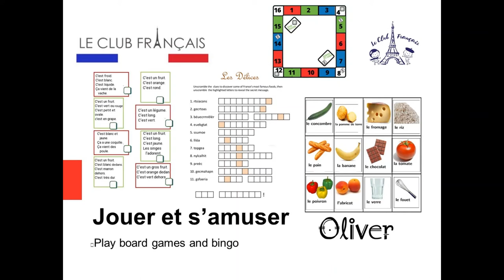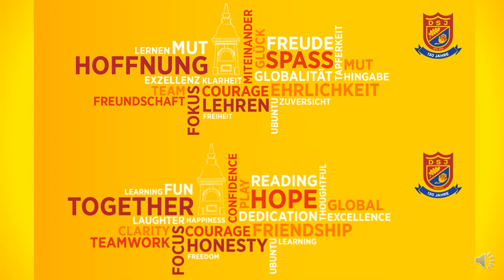Phoenix Centre - Le Club Français - Course Intro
Le Club Français by Veronique Stheeman - Online live!

Also check out the other Phoenix Centre Courses for the second half of the year

Producer: Katja Fleck
Logos: Belong to the Deutsche Internationale Schule Johannesburg